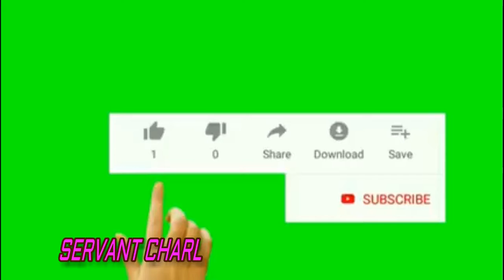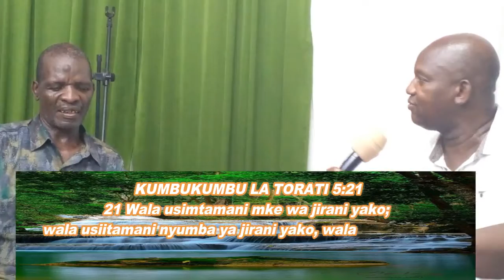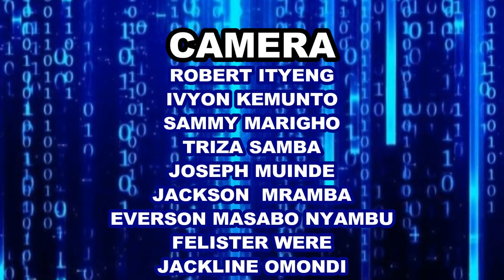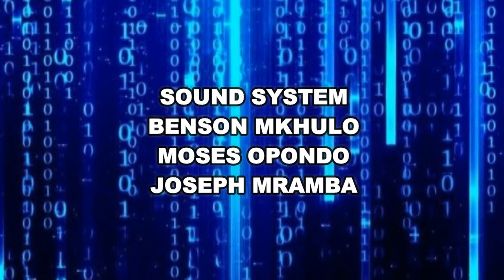ONE ON ONE CONVERSATION WITH FORMER KDF OFFICER